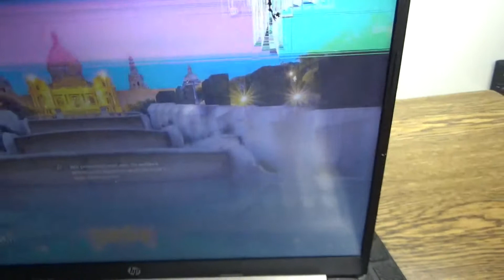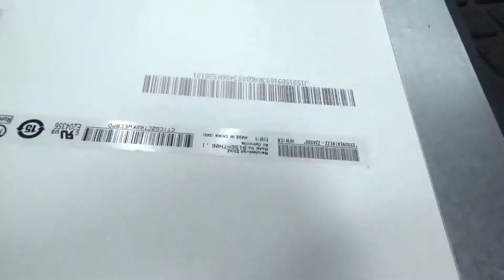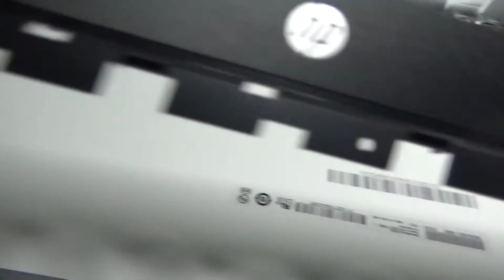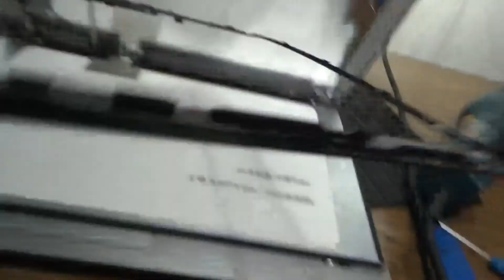Laptop HP 15s eg1242ng Display austauschen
Laptop Service Berlin-Atlas Multimedia
oder kommt einfach zu uns in die Werkstatt:

Atlas Multimedia
Klingsorstr,4
12167 Berlin-Steglitz